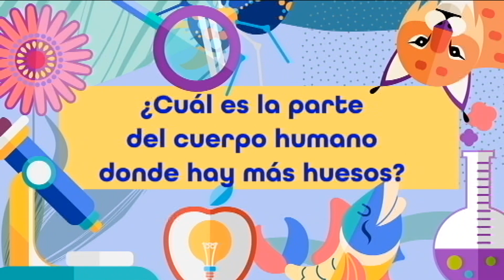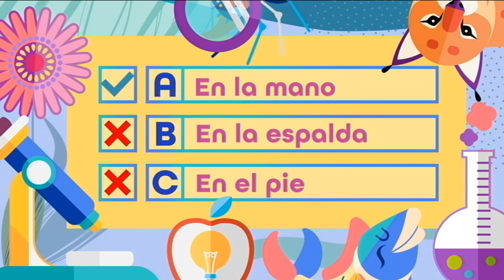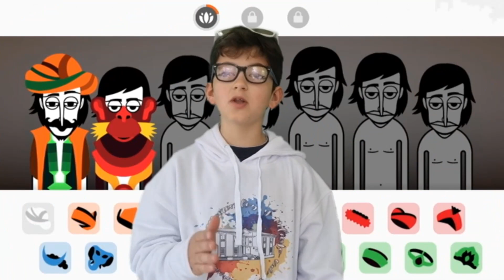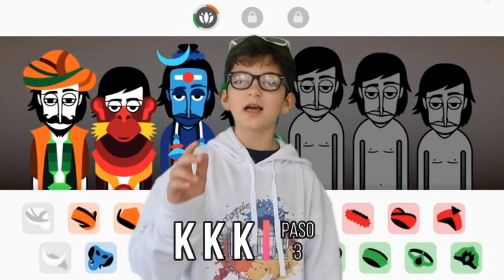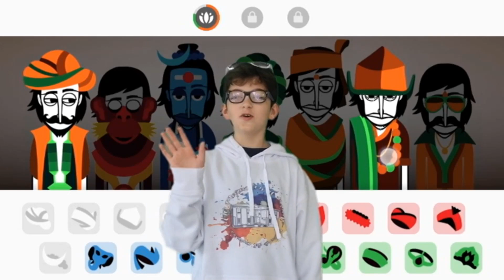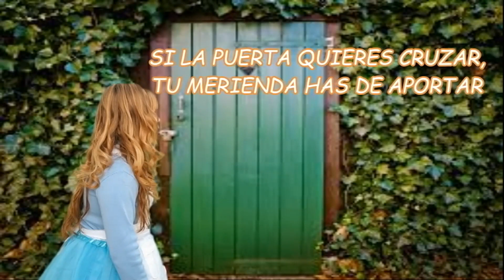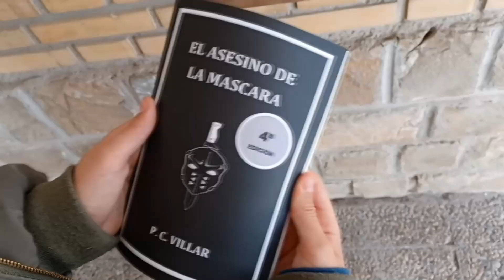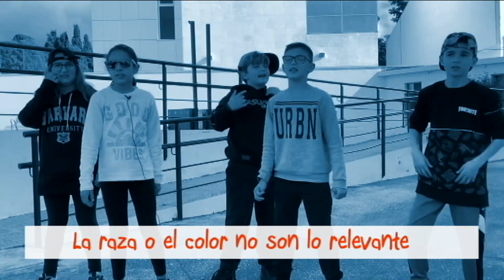La Banda en tu cole | Domingo 18 de marzo de 2023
CEIP Menéndez y Pelayo Valverde del Camino, Huelva. Javier nos enseña a hacer Beatbox. CEIP Nueva Nerja, Nerja, Málaga. Un rap reivindicativo contra la guerra, la muerte, violencia, la pobreza y a favor de la igualdad, paz, derecho y libertad. ¡Enhorabuena, por la lucha de estos valores!
CEIP San Francisco Solano,   Montoro, Córdoba. Sofía en el País de las Maravillas. CEIP Virgen del Saliente, Albox, Almería. Las recetas del cole, el chef-ito David, nos muestra nos recetas riquísimas y muy sanas.¡Enhorabuena Chef! CPR Gibalto, Riofrío, Granada, Emilio, Mario descubren el  “Bosque de los disparates”. Donde Sarah, Blanca, Anastasia, María mentaron disparates. IES Francisco de los Cobos, Úbeda, Jaén. Pablo como escritor ya tiene publicado dos libros llenos de suspense, emoción e intriga. ”Callejón sin salida” y “El asesino de la mascara”. ¡No te los pierdas!

 "La Banda" es un programa televisivo orientado a niños de 4 a 14 años. Se emite los fines de semana y festivos en Andalucía TV y cuenta actualmente con 294.000 socios y 30 centros colaboradores donde los miembros del club presentan el carnet y obtienen ventajas. Programa infantil de Canal Sur, toda una referencia educativa para varias generaciones de andaluces.